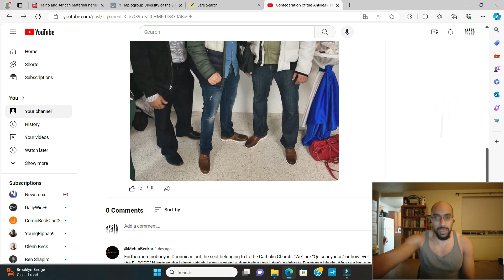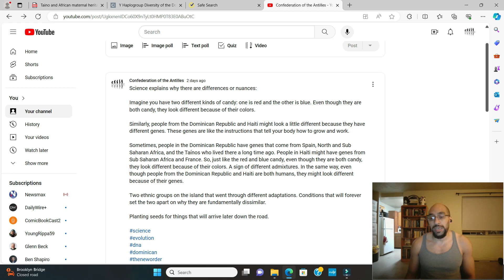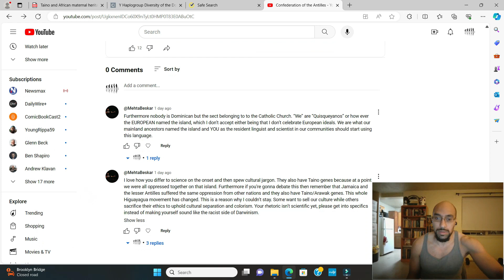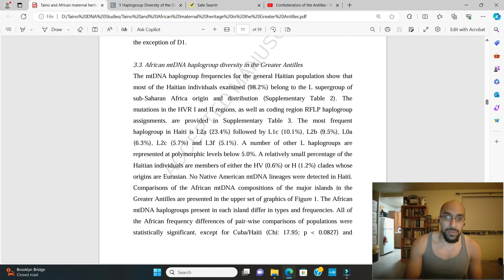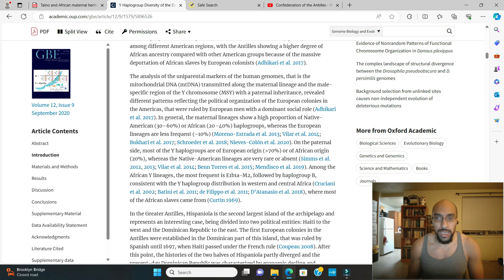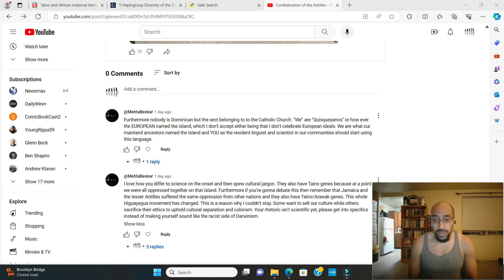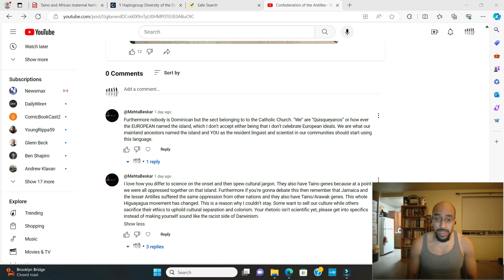Explaining What makes Dominicans fundamentally different (DNA Topic)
Responding to MehtaBeskar